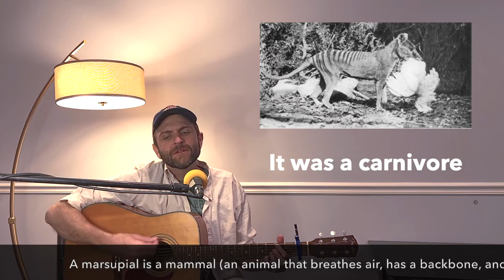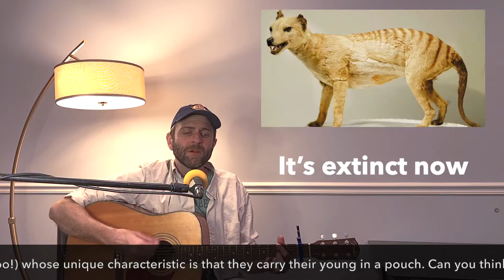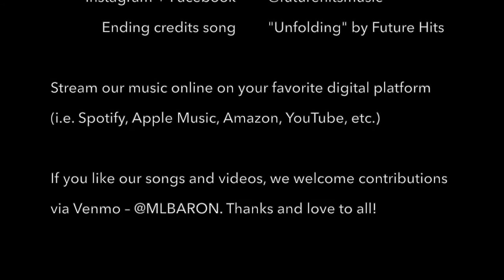The Tasmanian Tiger (Music Video)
Kids like songs that sound like a combo of @JohnMellencamp and @thirdeyeblind, right?

Welcome to Future Hits Jams: a fun, heartfelt and (secretly) educational weekday music series.

Children worldwide can sing along, dance, and expand their horizons with engaging music and learning activities by this “educational rock powerhouse.”

We’ll post new episodes each weekday at 12:00 p.m. EST. Videos remain online to be streamed anytime afterward.

Please share about these free concerts and the work with you do with our educational activities on social media using the hashtag FutureHitsJams.

About Future Hits:

“[Future Hits] gives kids a ton of ways to have fun while learning, and will have them singing along the whole time (and reading, and drawing, and writing, and in all likelihood dancing, too).” Jeffrey Brown, Author and illustrator of Cat Getting Out of a Bag, Cats are Weird, and Darth Vader™ and Son

Future Hits was created by Matt Baron, an ESL and Spanish bilingual teacher with a Masters Degree in Education with nine years of teaching experience in public schools. Songs and materials are perfect for children in grades K-2 but engage all learners including those with varying levels of English proficiency and those with diverse learning needs.